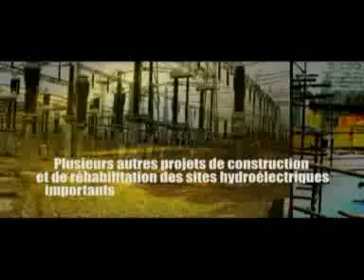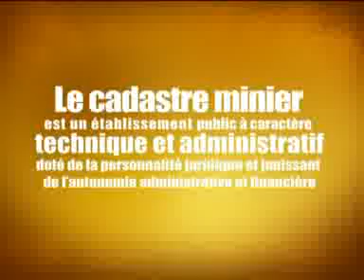investir en RDC